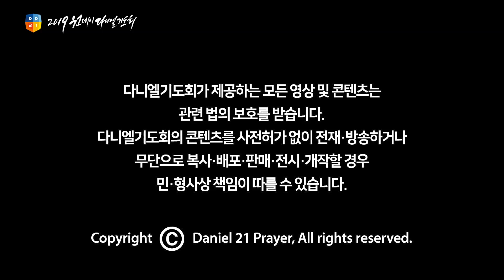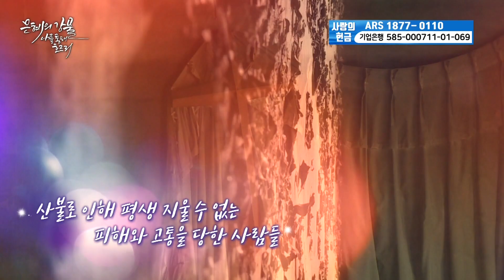2019 원데이다니엘기도회 사랑의 헌금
2019 원데이다니엘기도회 사랑의 헌금은 강원지역 산불피해 지역을 위해 드려졌습니다.